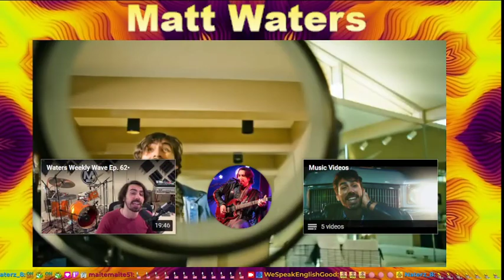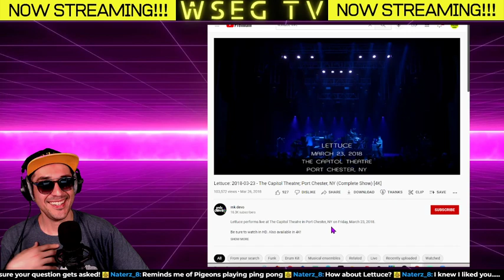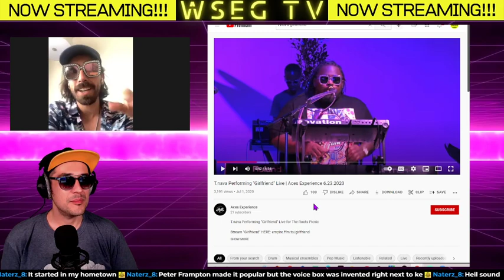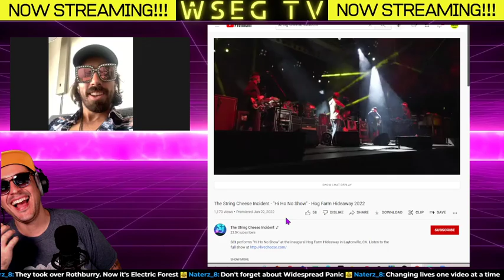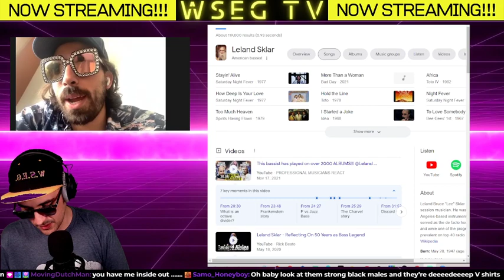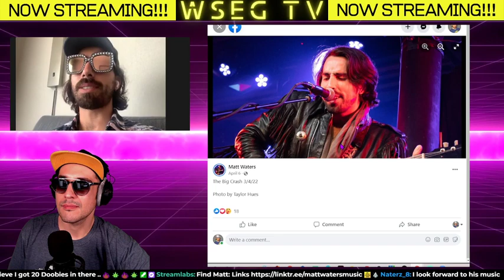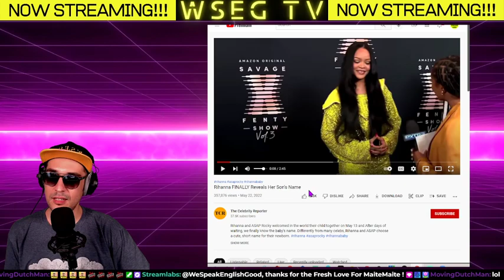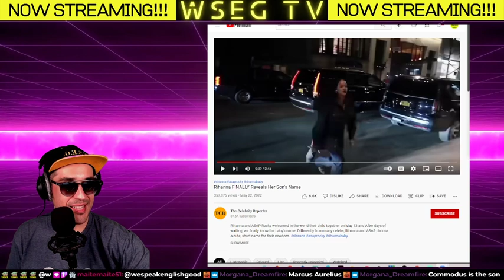Episode 444 - Matt Waters (Funky Frontman)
On this episode of WSEG, we welcome to Cincinnati Soul Man, Matt Waters, back on to the show. We talk about problems that arise when on tour, his engagement to his fiance, and his new video, "Impatient", thats available now.

Find the video version of this podcast HERE:
youtu.be/-zIBxGkg1Ng

Live your best life:
wespeakenglishgood @ gmail.c om